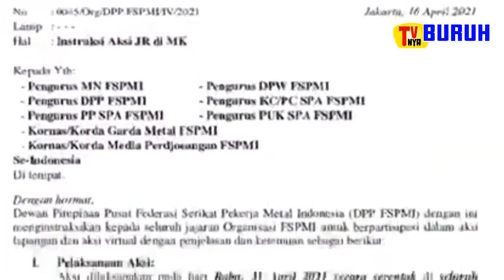Presiden Buruh KSPI : Gelorakan Perlawanan Tolak Omnibus Law - Cipta Kerja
" Sejarah Telah Mencatat Bahwa Tidak Pernah Ada Kesejahteraan Yang Turun Begitu Saja Atau  di Berikan Secara Cuma-Cuma, Semua Di Peroleh Dengan Jerih Payah Perjuangan Kaum Buruh"

Gerebek Pabrik, UMSK/P dan BPJS Kes Adalah Buah Tangan Kaum Buruh Bersama Dengan Beberapa Gerakan Lainya.

Kini Nasib Kamu dan Masa Depan Kamu Terancam Dengan Lahirnya UU No 11 Tahun 2020  UU Cipta Kerja

Maka
Perjuangkanlah Masa Depanmu Dengan Penuh Kesungguhan dan Kebersamaan Serta Keberanian.

Nasip masa depan mu di tentukan oleh perjuangan kaum mu sendiri.

Gelegarkan perlawanan
Kabarkan , bangkit , Ajak semuanya untuk terus berjuang

Percayalah Tuhan Akan Selalu Bersama Kita